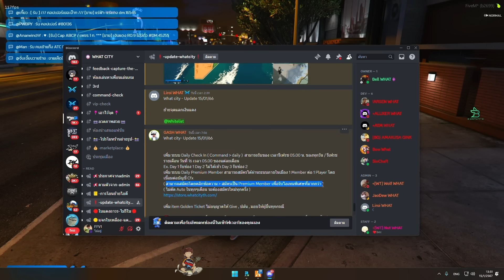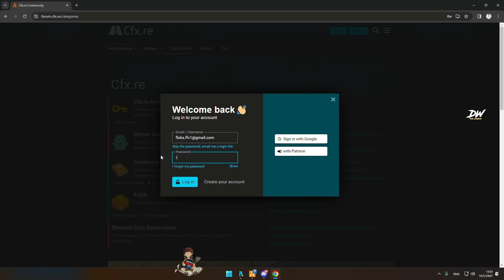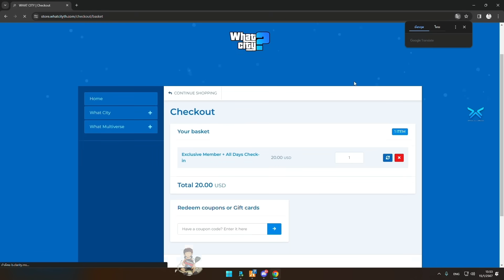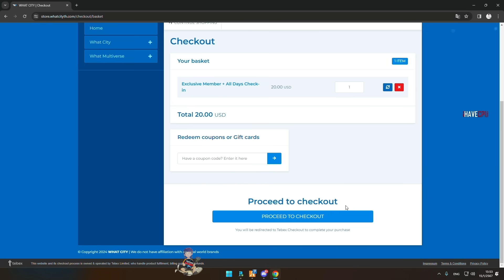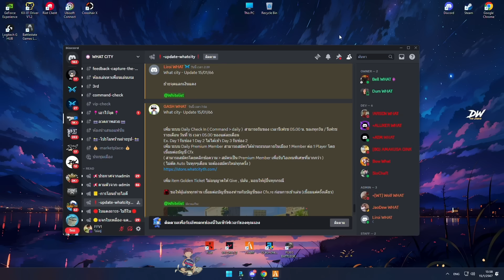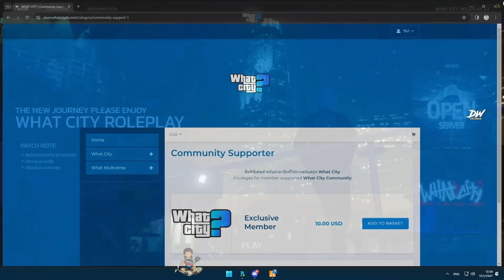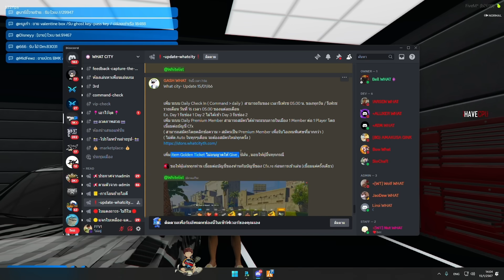เมื่อจอนนี่ลองระบบหน้าร้านค้าใหม่ WHAT เติมซื้อ Premium รับของรายวันสุดคุ้ม | GTA V | WC2 EP.8431